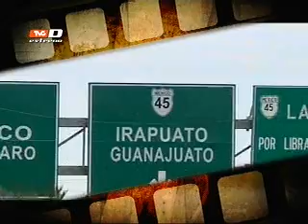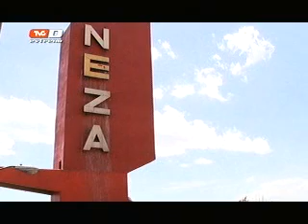Neza, la pasión por el fútbol (21-02-2012) Parte 2